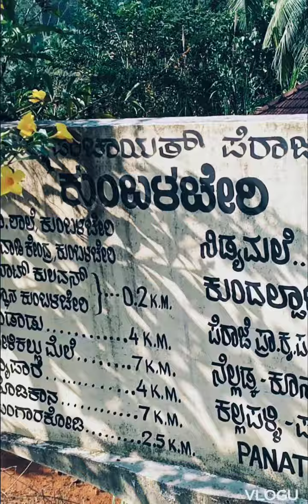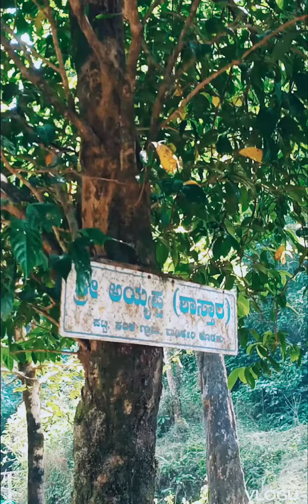ಕಾಗದದ ದೋಣಿಯಲ್ಲಿ ನೀ ಪಯಣಿಗನಾಗು